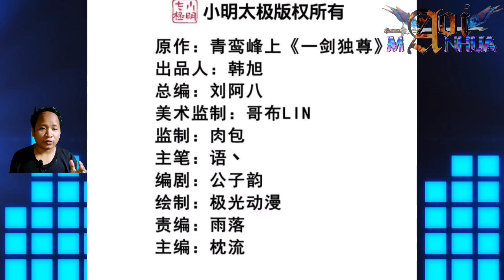[ENGLISH] Dare To Impersonate Me? ! ~ One Sword Dominated Chapter 306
COPYRIGHT / LICENSING